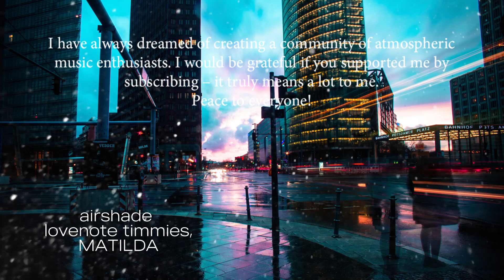airshade - lovenote timmies, MATILDA